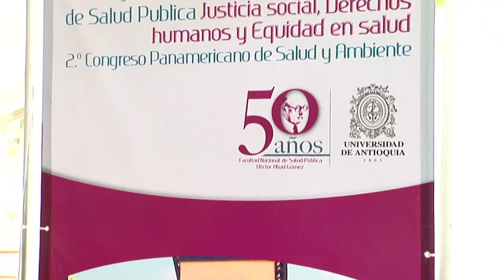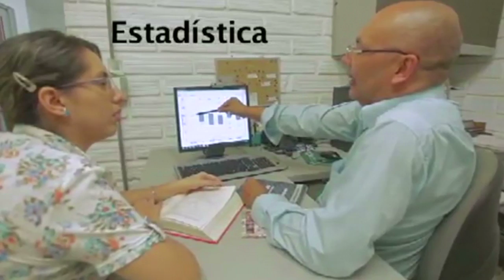El_Info | 8° Congreso Internacional de Salud Pública 2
La Facultad Nacional de Salud Pública Héctor Abad Gómez de la Universidad de Antioquia realizó la octava versión del Congreso Internacional de Salud Pública Justicia Social, Derechos Humanos y Equidad en Salud los días 27, 28 y 29 de noviembre de 2013 en Plaza Mayor Convenciones y Exposiciones, Medellín - Colombia, en el marco de la celebración de los 50 años de vida académica de la dependencia.